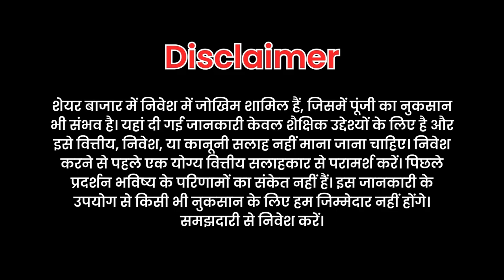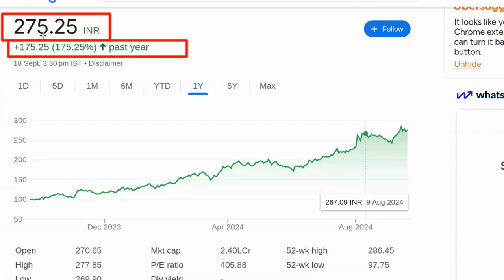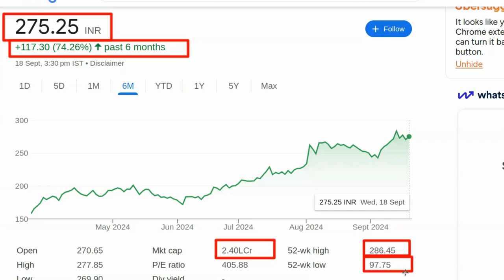175% का Return | IRFC Share Price | Suzlon Share Price | IREDA Share Price | RVNL Share Price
175% का Return | IRFC Share Price | Suzlon Share Price | IREDA Share Price | RVNL Share Price

पेन स्टॉक्स की जानकारी:

- 2024 में खरीदने के लिए बेस्ट पेन स्टॉक्स